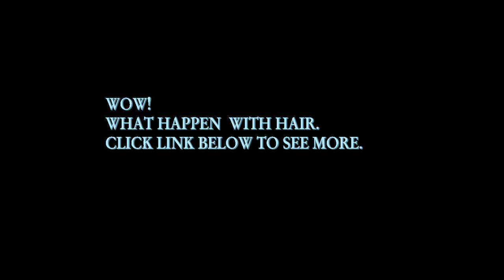What happen with hair.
What the full video below. I'm sure you will laugh! So funny guy!